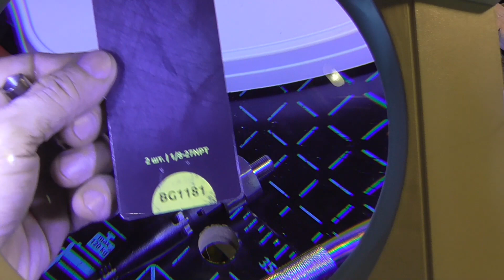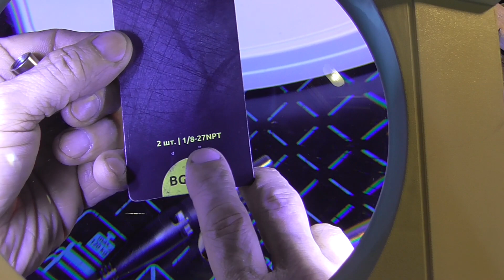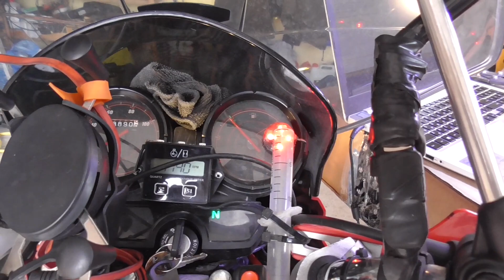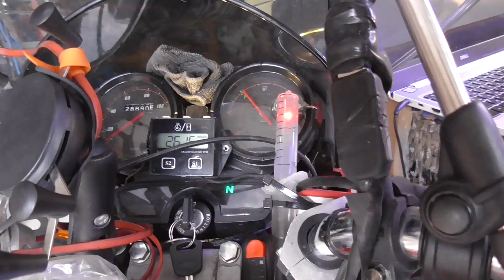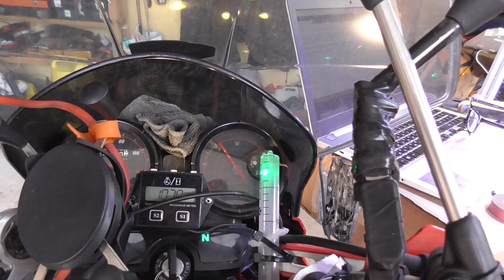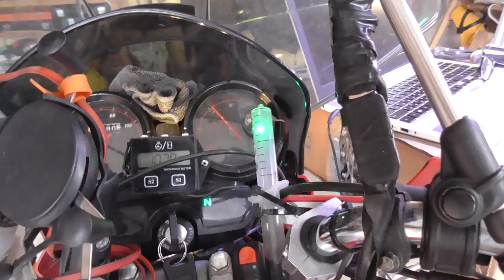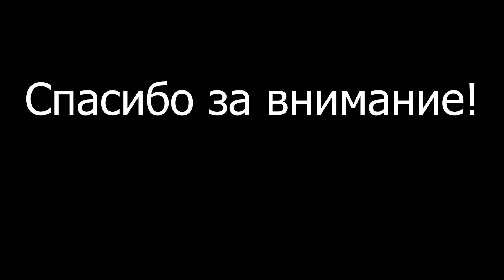Контроль давления масла для Bajaj Boxer. Версия 2, зачетная.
Для индикации величины давления масла используются 4 цветных светодиода.
Логика простая:
- давление слишком маленькое (менее 0,1 бар) - мерцают 4 красных светодиода;
- давление  близкое к критическому( от 0,1 до 0,15 бар) - горит 1 красный светодиод;
- давление маленькое (от 0,15 до 0,3 бар) - горит 1 зеленый светодиод;
- давление среднее (от 0,3 до 0,5 бар ) - горят 2 зеленых светодиода;
- давление нормальное (от 0,5 до 0,7 бар ) - горят 3 зеленых светодиода;
- давление повышенное (от 0,7 до 1,2 бара ) - горят 4 зеленых светодиода;
- давление высокое (от 1,2 до 2,0 бара ) - горят 4 синих светодиода;
- давление сверх высокое (выше 2,0 бар ) - мерцают 4 синих светодиода;